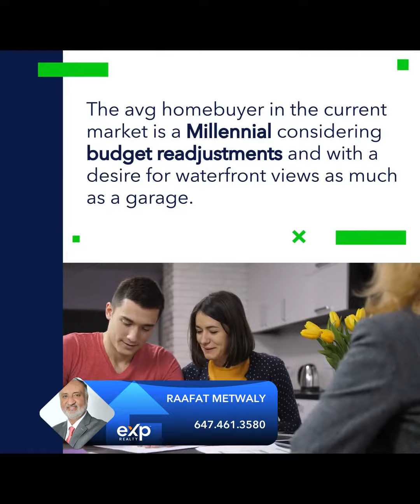Who is the Canadian homebuyer of 2022?